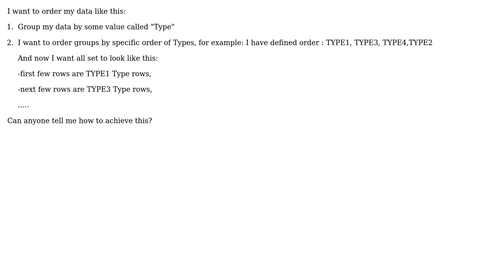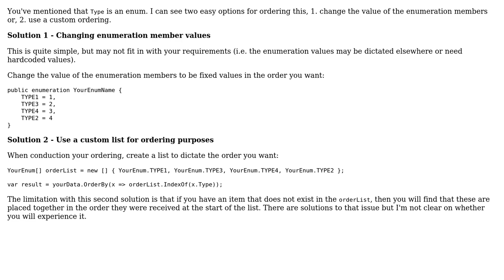LINQ grouping results and ordering them by specific order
With thanks & praise to God, and with thanks to the many people who have made this project possible! You are responsible for your own actions.